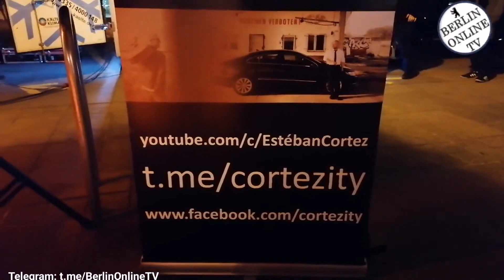Der Karl Song von Estéban Cortez (26.03.2022 Fürstenwalde) 👌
⚠️HINWEIS NEU: All unsere Livestreams könnt Ihr hier im Videoarchiv: 👉

🎦 Auf Dlive könnt ihr ansonsten den Stream noch 3 Tage im Replay sehen
Wenn ihr meine Arbeit unterstützen wollt, dann könnt ihr das über folgenden Link gerne tun. 🙏🏼
👇👇👇  Die Glocke 🔔 aktivieren oder einfach meine Videos teilen!